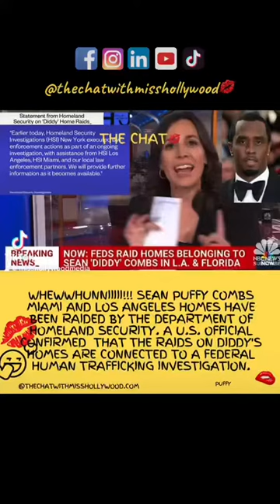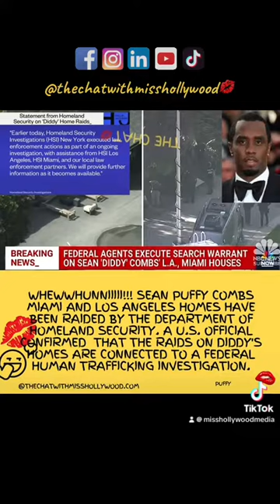seanpuffycombs ‘ homes have been raided by homelandsecurity in suspected trafficking